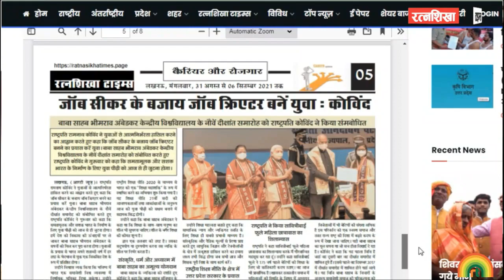महिलाओं को मुर्गी पालन के लिए सहायता कैसे मिलेगी ?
दोस्तो नमस्कार मैं हूं एस.वी. सिंह उजागर और आप देख रहे हैं रत्नशिखा टाइम्स।
पोल्ट्री संसार में आपका स्वागत है। हमारा आज का विषय है । बुंदेलखण्ड महिला समृद्धिकरण ब्रायलर पालन योजना
इस योजना के तहत बुंदेल खण्ड के 7 जनपदों की ग्रामीण महिलाओं की आर्थिक दशा सुधारने के लिए उन्हे तीन बार ब्रायलर चिक, उनको खिलाने के लिए फीड और उपचार के लिए दबाईयां दी जा रही हैं। यही नही मुर्गी पालन का शेड बनाने के लिए 10 हजार रूपये मिल रहे हैं। यह योजना बिल्कुल फ्री है इसकी रकम की न तो कोई ईएमआई आयेगी और न ही लौटानी पड़ेगी।

दोस्तो आप जानते हैं कि रत्नशिखा टाइम्स एक एग्रोबेस समाचार पत्र/पोर्टल और न्यूज चौनल है। हम समय-समय पर अपने पाठकों और दर्शकों की डिमाण्ड पर कृषि, पशुपालन और पोल्ट्री सेक्टर से जुड़ी विभिन्न तरह की समस्याओं और योजनाओं पर चर्चा करते आ रहे हैं। हमारे आगे आने वाले कई एपिसोड सरकारी योजनाओं पर आधारित होंगे। जिनमें हम पशुपालन विभाग, नाबार्ड तथा कृषि विभाग में ऐसी कौन-कौन सी योजनाएं चल रहीं हैं और उनका लाभ हमारे किसान भाईयों को कैसे मिलेगा इस पर विस्तार से चर्चा करेंगे।

अपील
रत्नशिखा टाइम्स AMAZON का एफिलेट पार्टनर है। यदि डिस्क्रप्शन में दिए गये लिंक से जाकर आप AMAZON की साइड से कोई प्रोडक्ट्स खरीददते हैं तो यह आपका स्वतंत्र और निश्पक्ष पत्रकारिता के संरक्षण में अमूल्य योगदान होगा।
मनपसंद प्रोडक्ट्स को खरीदने के लिए लिंक पर क्लिक करें-
कृषि पत्रिकारिता का समर्थन करें-
RATNASHIKHA TIMES कृषि और किसान हित से जुड़े मुद्दों को प्रमुखता से उठाता है। भारत में तकरीबन 150 मिलियन किसान हैं, जो हमारे जीडीपी में 14 % योगदान देते हैं। आपको बताते हुए गर्व महसूस हो रहा है कि RATNASHIKHA TIMES अपने विभिन्न प्लेटफार्म जैसे- News Paper, Web Portal और YouTube चैनल के माध्यम से लाखों किसानों के साथ संपर्क और संवाद बनाने का कार्य कर रहा है।

हमारे संवाददाता अथक परिश्रम और मेहनत के दम पर सरकार की नीतियों, उपलब्धियों और तमाम नवीनतम कृषि टैक्नॉलाजी को उन लाखों-लाख किसानों तक पहुंचा रहे हैं। साथ ही किसानों की समस्याओं को सरकार के कानों तक पहुंचाने का लगातार प्रयास करते रहते हैं।

दोस्तो, आपकी जानकरी के लिए बता दें कि हम मुख्यधारा के मीडिया हाउस की तरह वित्त पोषित नहीं हैं। ऐसे में हम अपने सभी कार्यों को अनवरत तभी जारी रख सकते हैं जब आप हमारी रिपोर्टिंग, लेखन और तस्वीरों के लिए हमारा सहयोग करें। आधुनिक भारत में कृषि और किसानों के हित में की जा रही निश्पक्ष, निर्भीक और स्वतंत्र पत्रकारिता को संरक्षण देने में अपना सहयोग प्रदान करें।

शुभकामनाओं के साथ
एस.वी.सिंह उजागर
(संपादक)
Via Acount  :
RATNASHIKHA TIMES
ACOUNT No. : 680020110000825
IFCSC CODE : BKID0006800
PLACE : LUCKNOW

Via Paytm
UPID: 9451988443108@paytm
कृपया कमेंट करके अपने सुझाव जरूर दें।